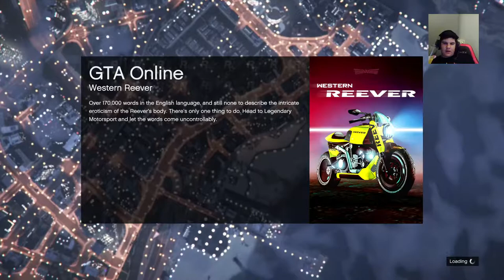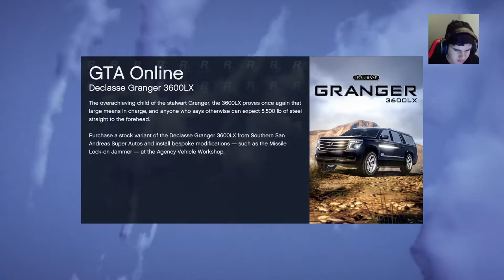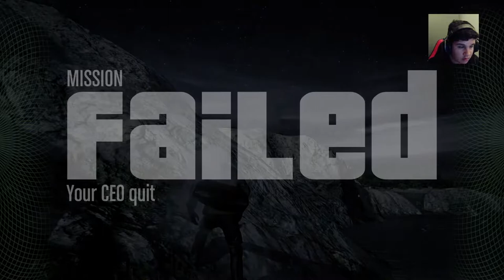[GTAV] Island Mission